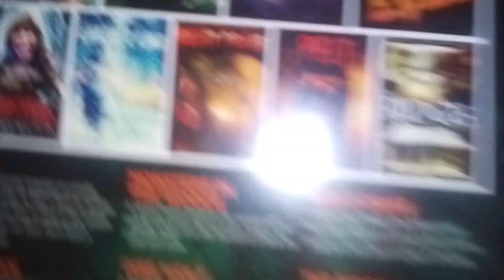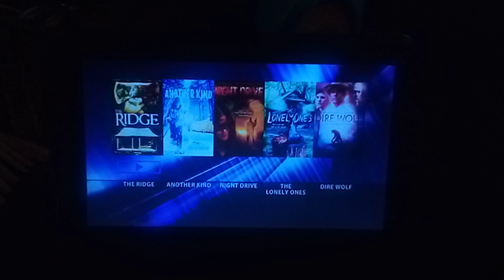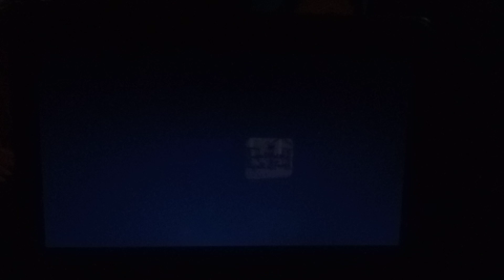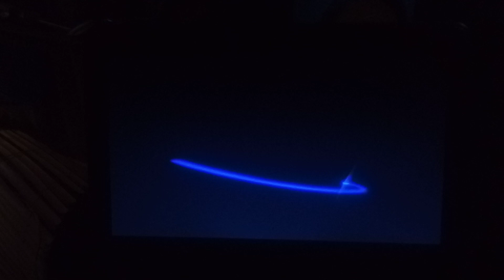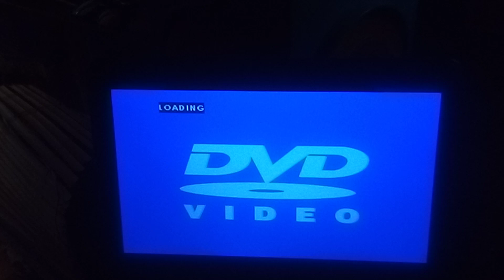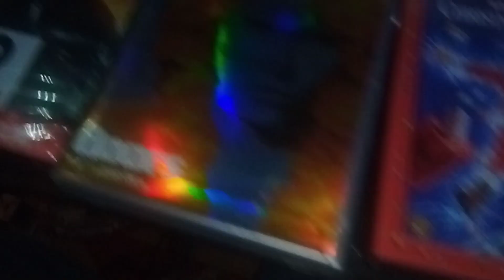Triple Feature DVD Opening #3